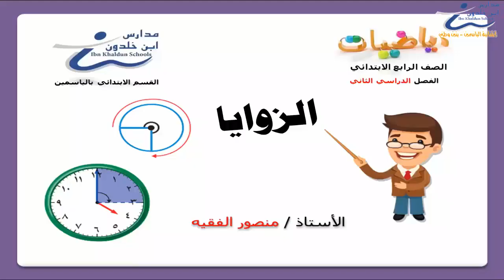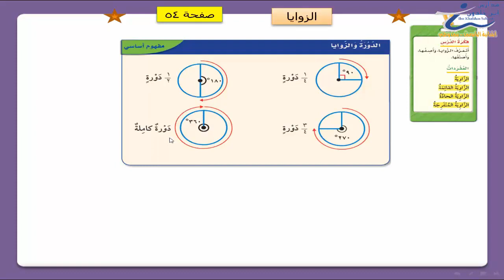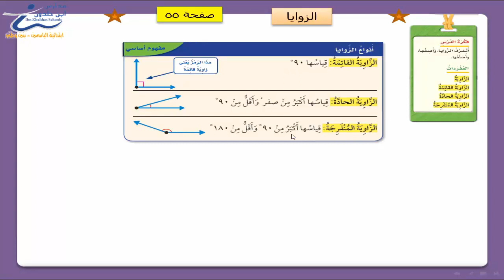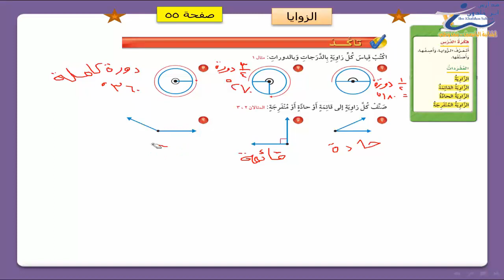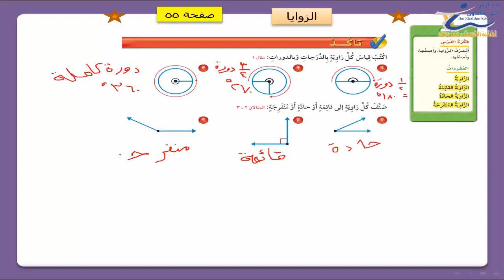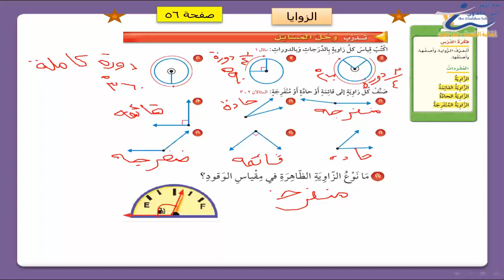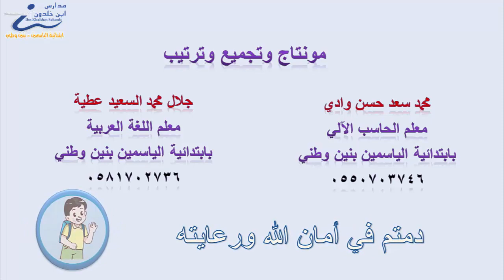رياضيات رابع 3 الزوايا